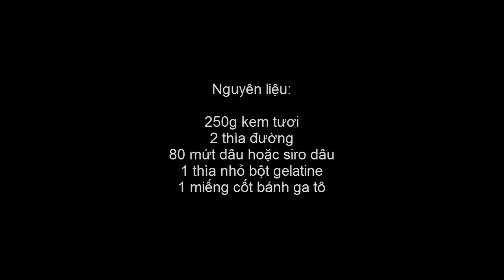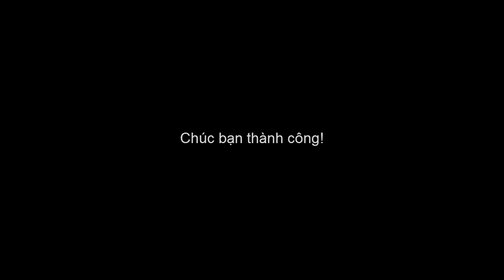Cách làm bánh mousse nhiều tầng cho Valentine trắng